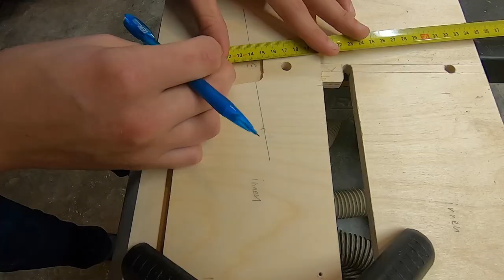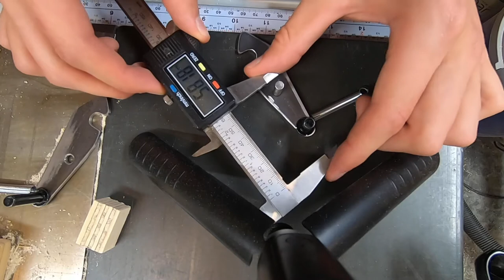Locking Mechanism - Toyota Sienna Camper Conversion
This Video shows the making of the clicking mechanism, which holds the conversion in the van. It is attached to the rails, where normally the seats belong. This makes it possible to put the whole conversion out or in the van without making any changes on the car.